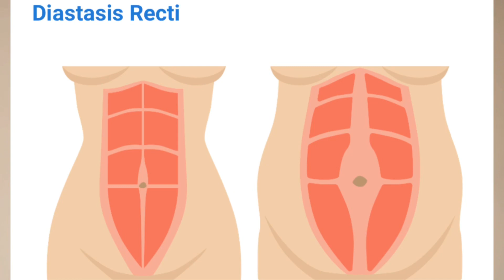3 நிமிட உடற்பயிற்சி (கர்ப்பிணி பெண்களுக்கான வயிற்று பயிற்சி) Ab workout for Pregnant Women in Tamil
கர்ப்பிணி பெண்கள் பிரசவ காலத்தில் மூன்று நிமிடம் வயிற்று தசைகளுக்கு பயிற்சி செய்வதன் மூலம் பிரசவத்திற்கு பின் வயிற்று தசைகளில் ஏற்படும் பலவீனம் , தசைகளில் பிரிவு (Diastasis Recti), கொழுப்பு சேருதல் போன்ற பிரச்சினைகளை சரி செய்யலாம். தொடர்ந்து கர்ப்பகாலத்தில் இந்த எளிய பயிற்சிகளை செய்வது எப்படி என்று விளக்குகிறார் டாக்டர். கார்த்திக் முருகேசன்
- Diastasis Recti/ வயிற்று தசைகளில் பிரிவு என்றால் என்ன?
- அதன் தாக்கத்தை எப்படி குறைப்பது?
- வயிற்று தசைகள் வலுவடைய எப்படி பயிற்சி செய்ய வேண்டும்?